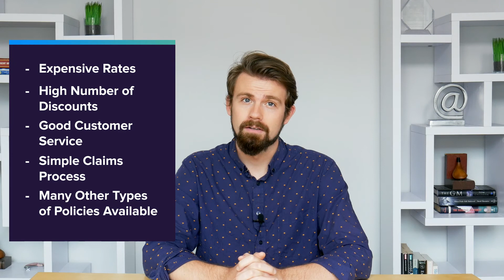Nationwide Insurance Review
WalletHub's editors reviewed Nationwide insurance. Read the full Nationwide insurance review